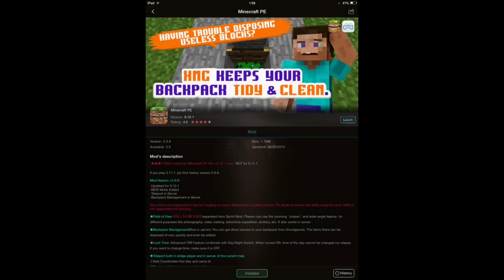XMOD PARA MINECRAFT PE 0.12.1 0.12.2 HACK DE VELOCIDAD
IOS aparitr de los 20 segundo empieza la explicación
ANDROID : se encuentra gratis en la appstore , se necesita root    ( se llama xmod )

- MINECRAFT PE : servers JUEGOS DEL HAMBRE 0.15.0 | 0.16.0 | 0.17.0 | 0.18.0 | etc ( Hunger Games) , SKYWARS  Minecraft PE 0.15.0 | 0.16.0 | 0.17.0 | 0.18.0 | etc  , Servers SPLEFF Minecraft PE 0.15.0 | 0.16.0 | 0.17.0 | 0.18.0 | etc, servers BATTLE Minecraft pe 0.15.0 | 0.16.0 | 0.17.0 | 0.18.0 | etc, Servers THE WALLS Minecraft pe 0.15.0 | 0.16.0 | 0.17.0 | 0.18.0 | etc, Servers ESCAPA DE LA BESTIA Minecraft pe 0.15.0 | 0.16.0 | 0.17.0 | 0.18.0 | etc, Servers  NEXUS Minecraft pe 0.15.0 | 0.16.0 | 0.17.0 | 0.18.0 | etc. NUEVO SERVER MINECRAFT PE | NEW SERVER | NEW SERVER MINECRAFT | MINECRAFT PC | MINECRAFT POCKET EDITION.
-GEOMETRY DASH
-CALL OF MINI
-DUET
Recomienda algún otro en los comentarios.